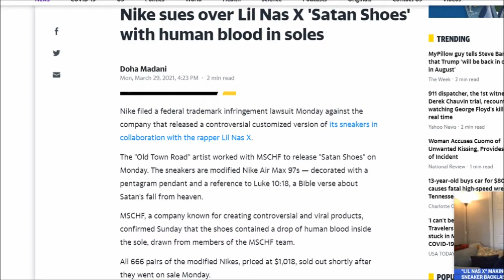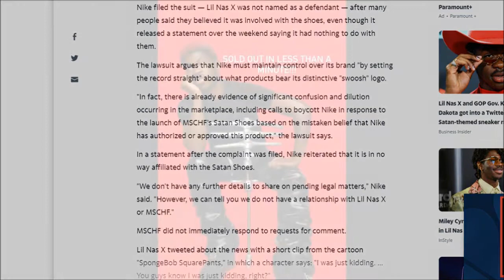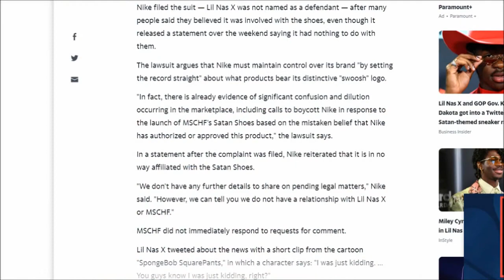Lil Nas X = Satans Puppet?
You be the judge...

2021 Rest In Peace Records International Production. Produced by AMMO aka PacLives.